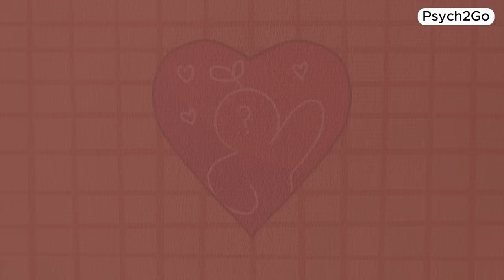Why You've Given Up On Dating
Modern dating sucks! If you’ve ever felt frustrated, discouraged, or just plain fed up with the dating scene, you’re not alone.

From navigating the complex world of modern dating to dealing with countless dating problems, many of us have faced challenges that make love and relationships seem almost impossible to achieve.

So if this resonates, this video is for you. We made this video to let you know you're not alone and that your struggles are valid, heard, and seen.

Let's have a discussion as we chat about dating tips and figure out why so many people have given up on dating. We'll also talk about how you can deal with these challenges.

Writer: Chloe Avenasa
Editor: Kelly Soong
Script Manager: Kelly Soong
Animator: Claire Audrey
YouTube Manager: Cindy Cheong

References:
Firestone, L. (2015 Mar 16). Are You Giving Up on Love? Psychology Today.
Snapreads. (n.d.). UNLOCKING THE REASONS: 5 CLEAR SIGNS YOU’VE GIVEN UP ON DATING.
Abrams, A. (2019 Jan 30). The Psychology of Modern Dating. Psychology Today.